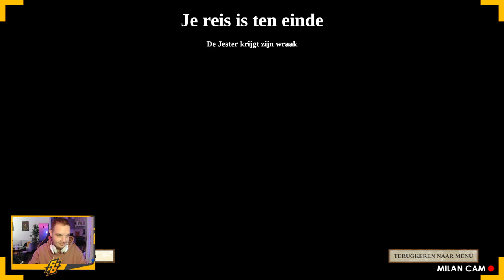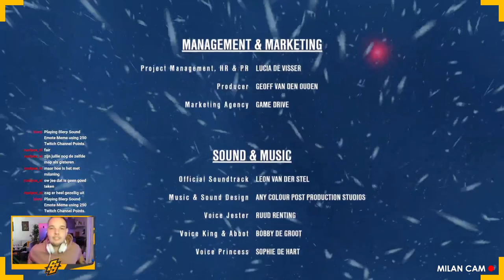HOOFDSTUK 10: HET VERRAAD - WE WERE HERE TOGETHER (ft. Suyra)